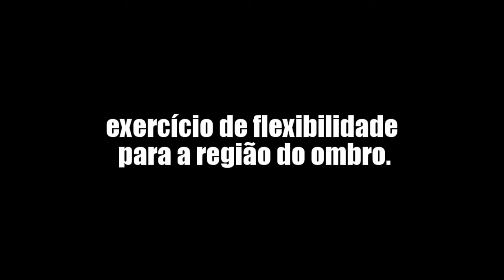Flexibilidade da região do ombro - Rynnu Zenithy - ano 2016